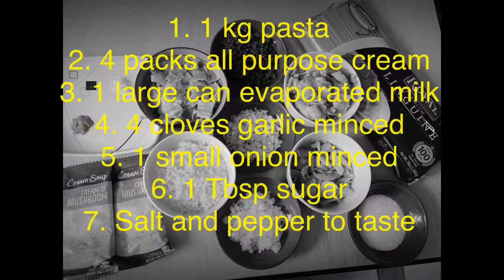Creamy Bacon and Mushroom Carbonara | Team Zion Adventure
Try this guys👍